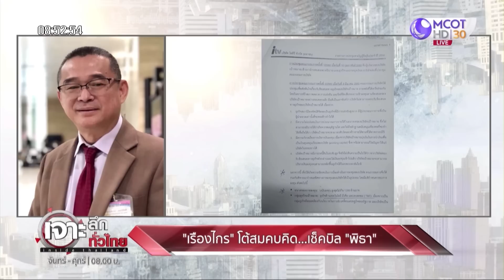“เรืองไกร” โต้สมคบคิด...เช็คบิล “พิธา” | เจาะลึกทั่วไทย | 13 มิ.ย. 66